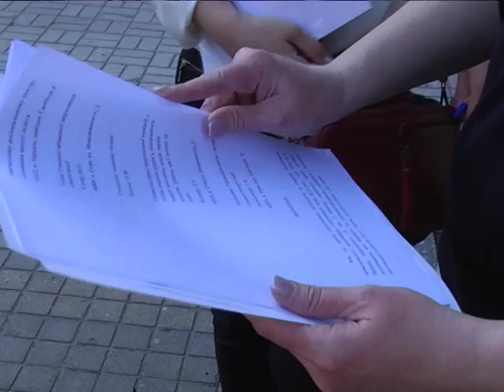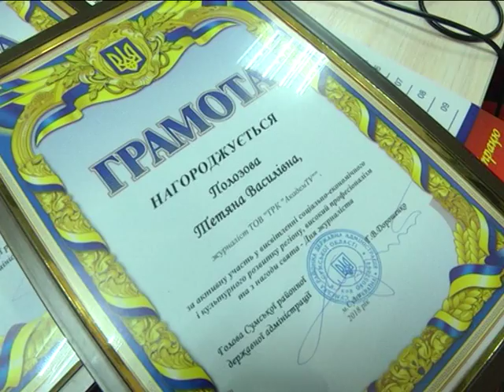Підсумки тижня. 9 червня 2018.